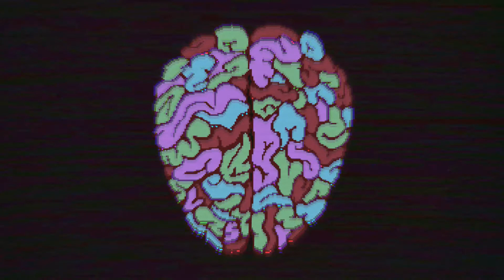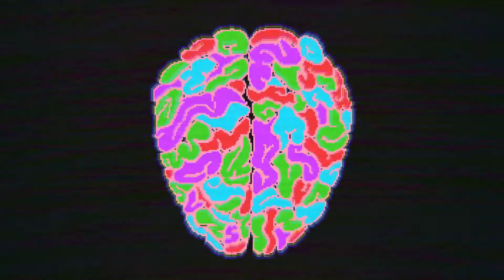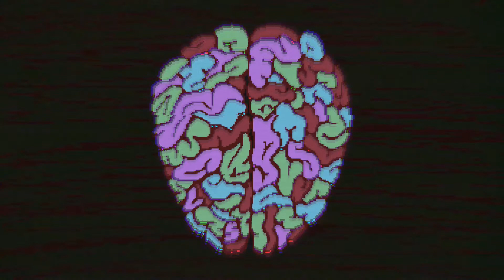ZiEK - The Anger (DTR043)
Freshness coming in from man like ZiEK, and the Dubtastic family. They've dished up a nicely animated video by Sandia Fatal and you'll be happy to know there'll be another on the way sometime soon. Until then, here's 'The Anger' taken from his Sick EP.

Note for the artist / record label: If the owner(s) of the track / video has a problem with this video on YouTube please let me know by PM and I will delete the video the same day. I upload this video for promotional use only.